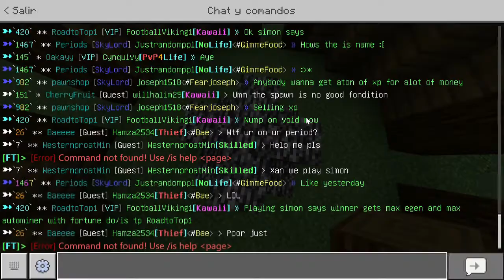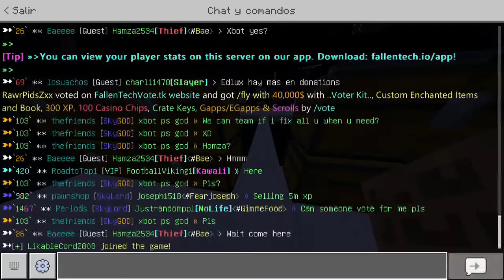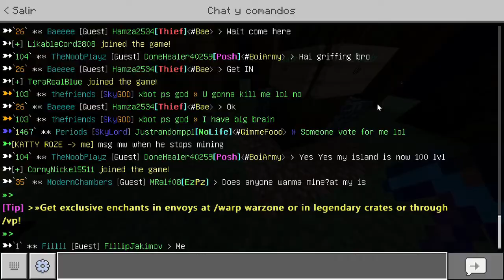Terminamos la base de lanzamiento! | Fallentech Skyblock #23